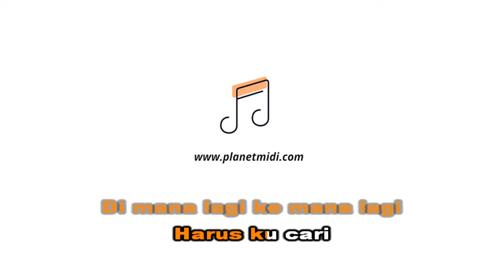Ermy Kulit - Pasrah (Karaoke Instrumental)